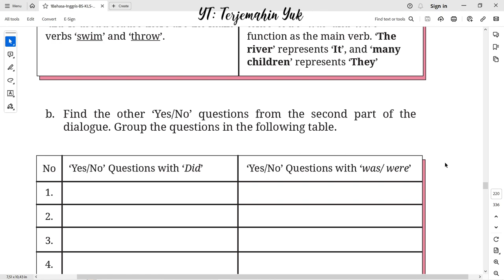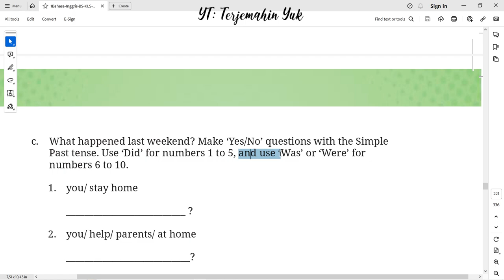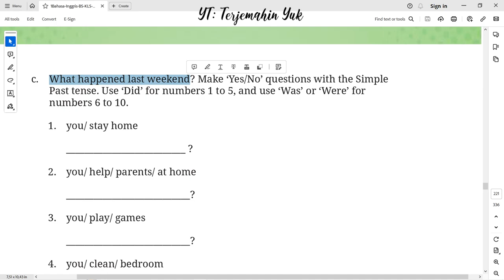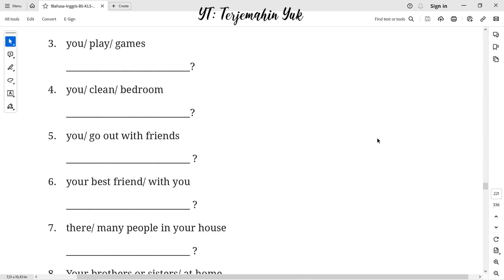Hal. 196-197 kelas 8 Terjemahan Buku Bahasa Inggris SMP Kurikulum Merdeka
Worksheet 4.6 tugasnya adalah menemukan Yes/No questions yang terdapat pada audio 4.2.
Worksheet 4.7 membuat kalimat menggunakan Yes/No questions untuk menanyakan apa yang terjadi akhir pekan yang lalu ( What happened last weekend? ).
terjemahin yuk
terjemahinyuk
terjemahkan yuk
Kelas VIII
English for Nusantara
Tingkat Lanjut
kunci jawaban
belajar bahasa inggris
pelajaran
halaman